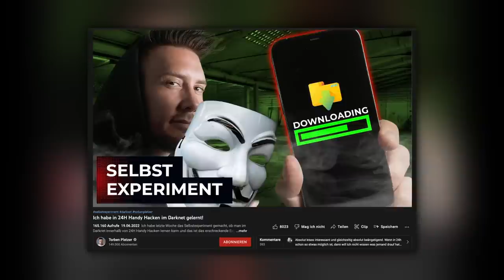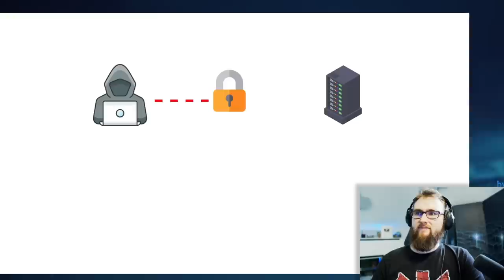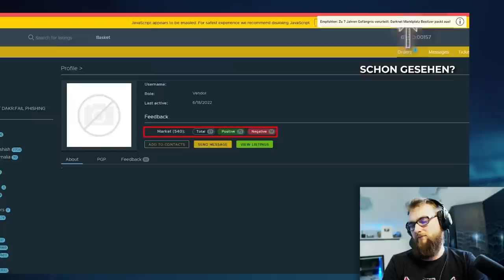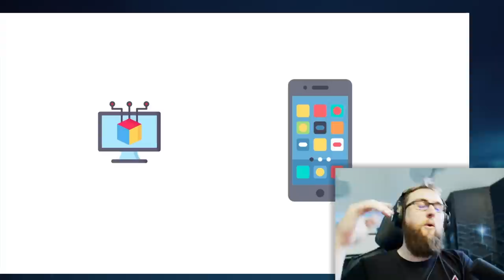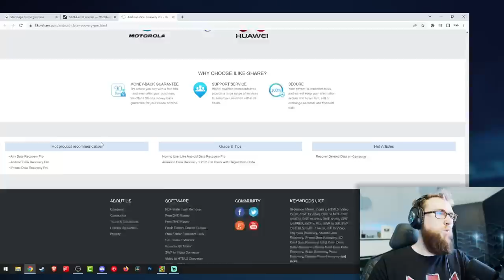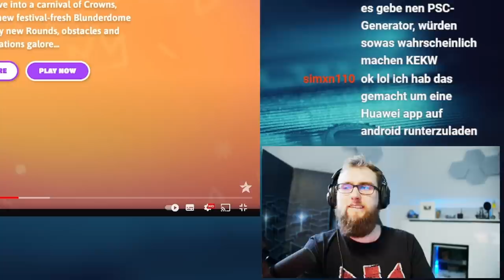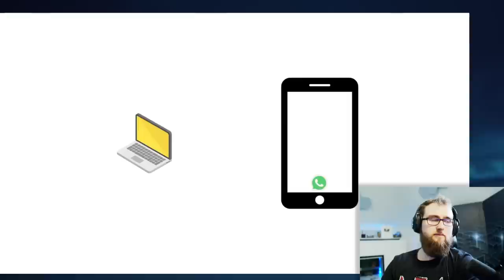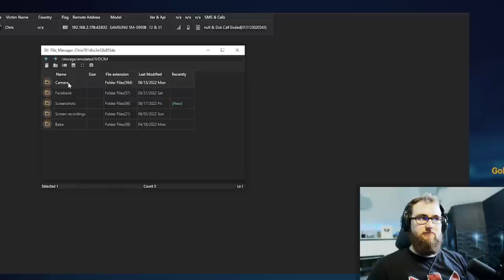Morpheus reagiert: "Ich habe in 24H Handy Hacken im Darknet gelernt!" von Torben Platzer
Nicht vergessen, das hier ist ein Twitch-Highlight ;)